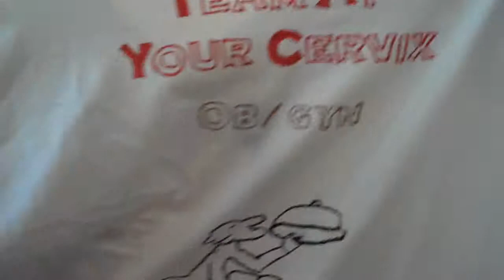NYCOM pregnant baby fistula campaign; Old Westbury campus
NYCOM pregnant baby fistula campaign, PHR AOASM SGA